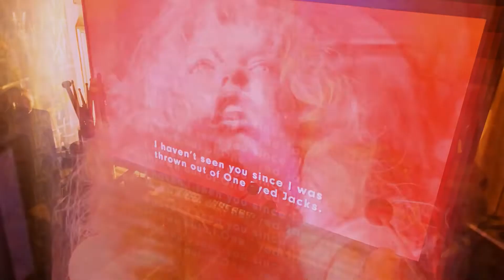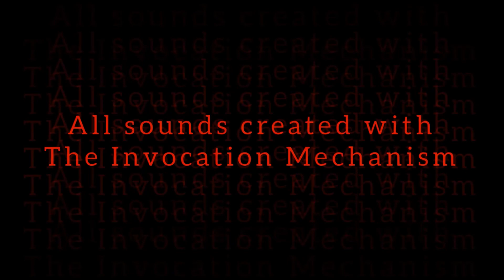Dreamscape Invocation - Ethereal Slithering & The Strangled Giggle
“Ethereal Slithering & The Strangled Giggle” is an impromptu performance and musical piece by Dreamscape Invocation. Performed and recorded on The Invocation Mechanism Instrument by producer Amoreena Stout. The Instrument was heavily influenced by the Mark Korven’s “Apprehension Engine”. However, The Invocation Mechanism, as nick named by Dreamscape Invocation, is a commissioned work of art, a uniquely handcrafted and custom made interpretative inspiration by Josh McVety / Mellow Code.

All the sounds heard on this recording come from the Invocation Mechanism.